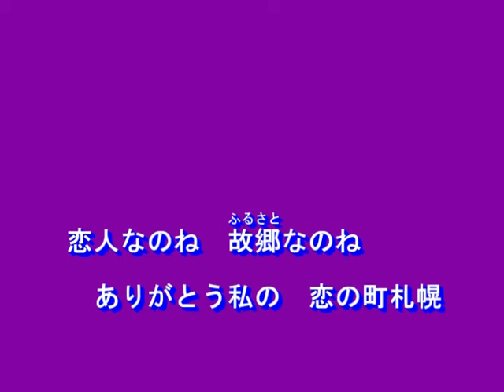恋の町札幌（石原裕次郎）～MURO ON STAGE（邦楽）～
１９７２　唄：石原裕次郎
作詞、作曲：浜口庫之助